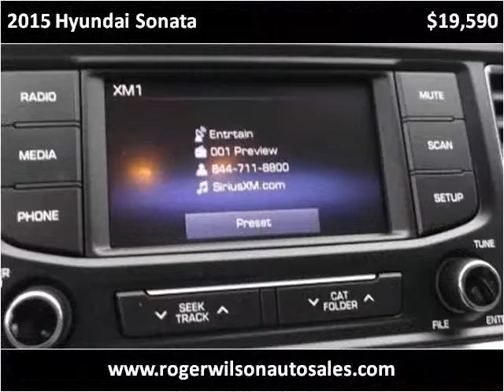2015 Hyundai Sonata Used Cars Saint Louis MO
This 2015 Hyundai Sonata is available from Roger Wilson Motors.